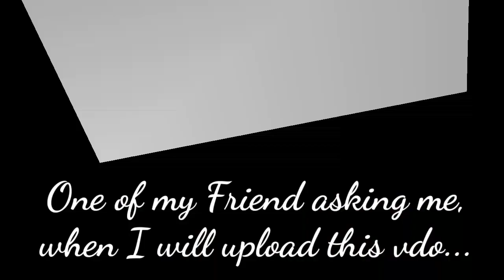का dance देखें। #😂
hello everyone welcome back again to another vdo.

in this vdo i am going to show you The Thabal of Dakahin_Bidyanagar_Hojai Which was held on 19/03/2021.

In this vdo The MLA Candidate Mr. Ramkrishna Ghosh also performed the thabal on that day...
so dont miss all the moment of that day. pls watch full vdo.